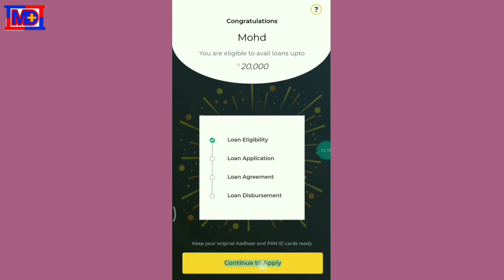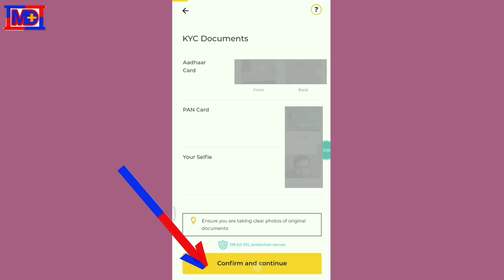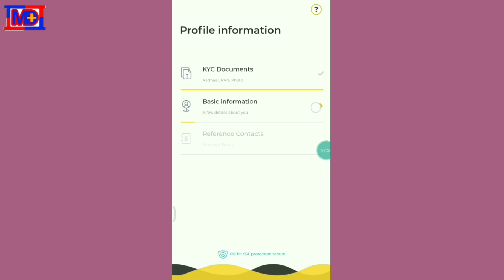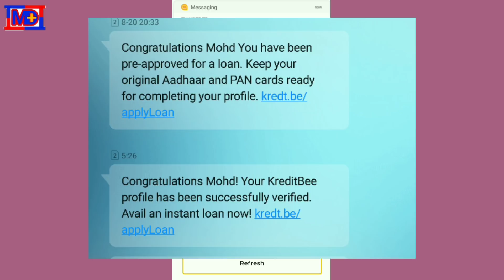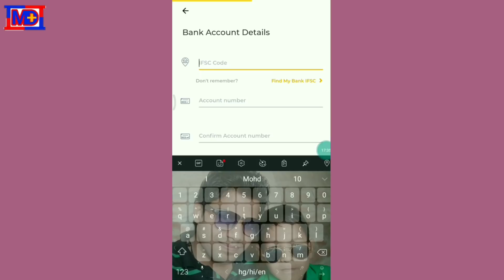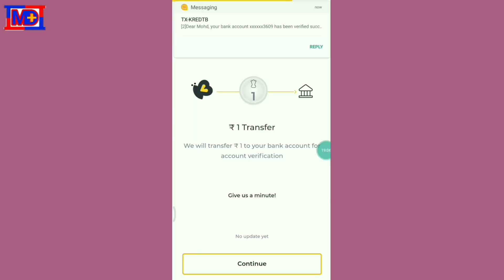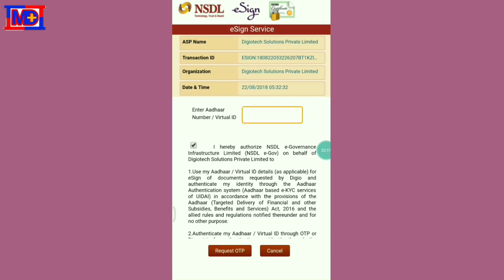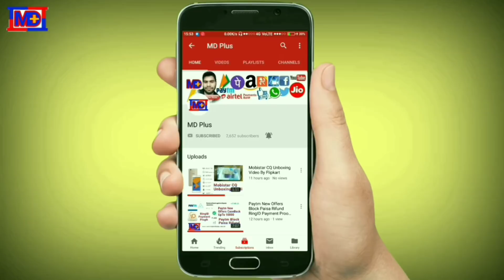How To KreditBee Loan App ACCOUNT BANANE SE LEKAR LOAN BANK ME TRANSFAR HONE TAK FULL INFORMATION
दोस्तो इस विडियो मे  KreditBee App मे अकाउंट बनाने से लेकर लोन बैंक मे ट्रान्सफर होने तक फुल information है ये विडियो देखने के बाद और कोई Video नही देखनी पड़ेगी